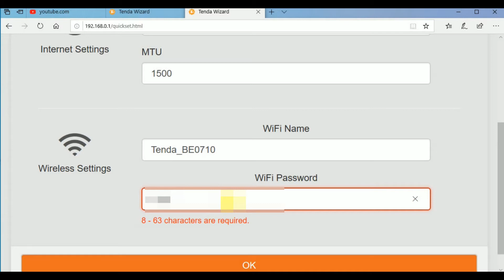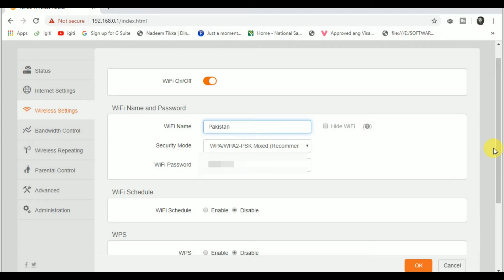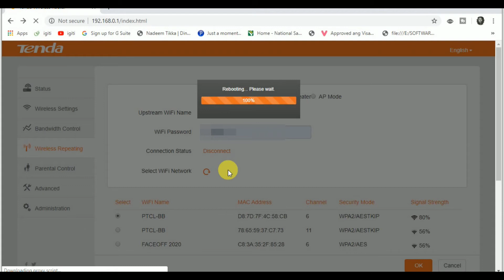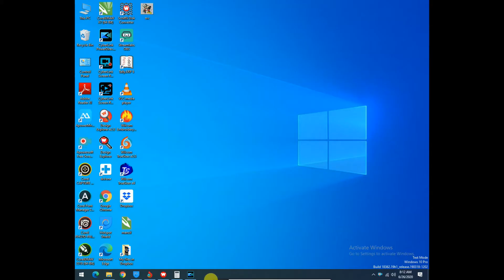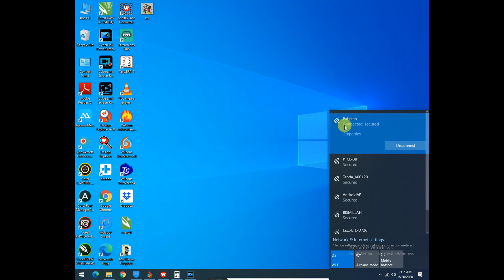How we can configuration one router with another router Tends / VDSL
For a Large Distance Tenda router is the best device.
In this video i told you guys how we can link the one router to another router.